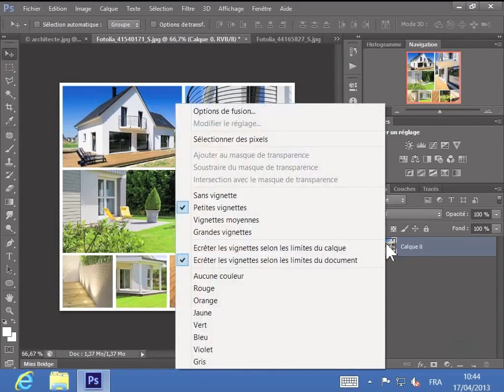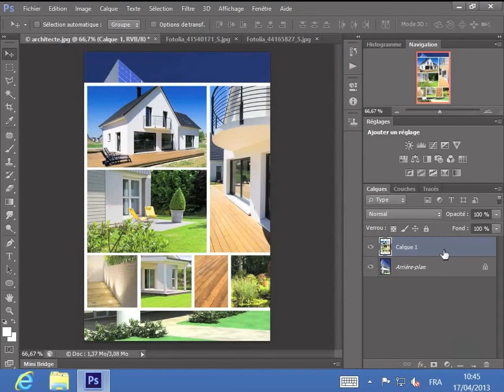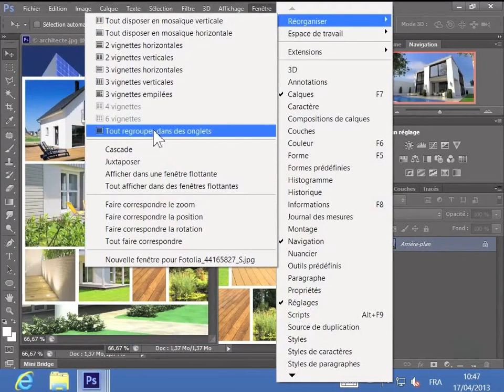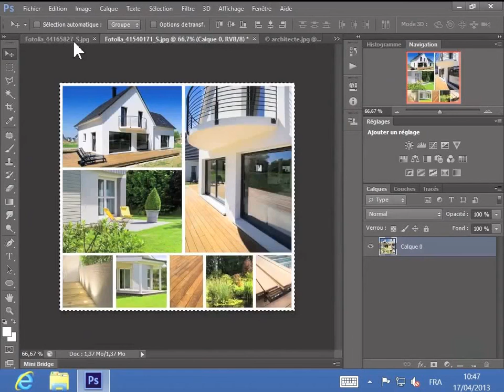Formation Photoshop CS6 Leçon 03- Travailler sur plusieurs document en même temps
Chef d’entreprise, conjoint, auxiliaire familial, salarié, créateur ou repreneur d’entreprise, FormaLeads  vous propose une large palette de formations spécialement conçues pour vous.
Dans un monde en pleine mutation, votre environnement ne cesse d’évoluer, qu’il s’agisse des relations avec vos clients, vos salariés, vos fournisseurs, votre banquier mais aussi des connaissances sur la réglementation ou encore les nouvelles technologies.
Alors n’hésitez pas : la formation est un atout précieux pour vous adapter et améliorer votre performance.
Pourquoi se former à FormaLeads?
Nous vous garantissons des formations sur mesure basées sur une pédagogie enrichie de cas réels et de partages d’expériences, avec un nombre de participants limité. Nos formateurs sont des experts de leur discipline et connaissent parfaitement la vie dans l’entreprise.
Nous vous proposons des formations de courtes durées, des formations à la carte, conçues pour vous permettre d’optimiser vos performances.
Nous vous guidons dans votre choix de formations, vous assistons pour créer un parcours et acquérir ainsi les compétences nécessaires au bon fonctionnement de l’entreprise.
Formations inter et intra
FormaLeads  ouvre ses portes pour toute entreprise qui cherche des formations INTER ou INTRA pour ses employés.
Avec des horaires flexibles qui répondent aux besoins des entreprises, nous assurons des formations en INTRA sur mesure.
Les formations peuvent être réalisées sous dossier TFP.